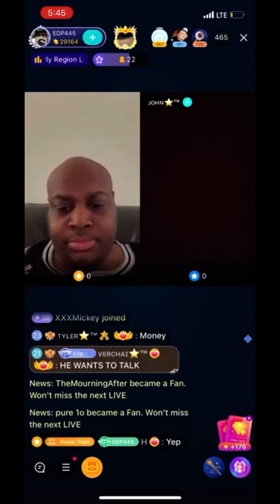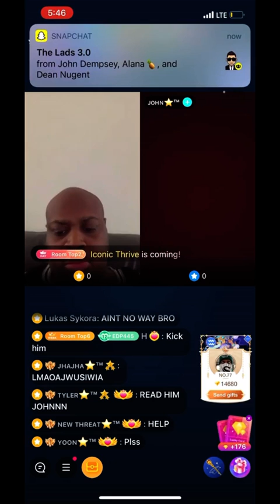EDP445 GETS TROLLED MID STREAM